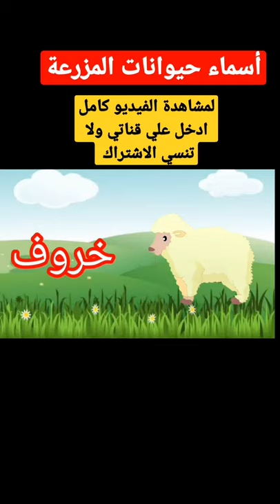أسماء وأصوات حيوانات المزرعة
فيديو تعليمي أصوات وأسماء حيوانات المزرعه للأطفال